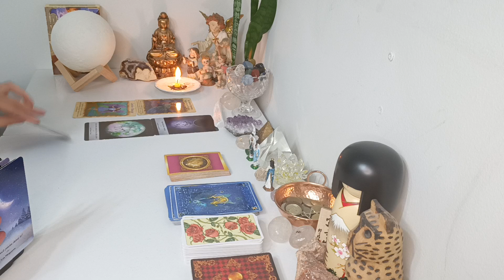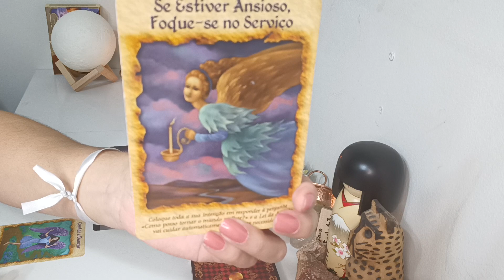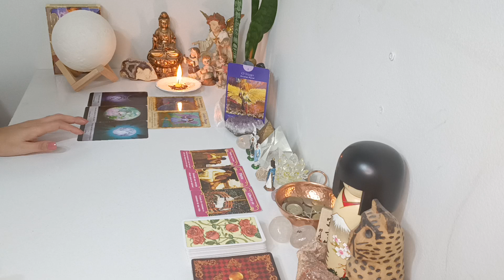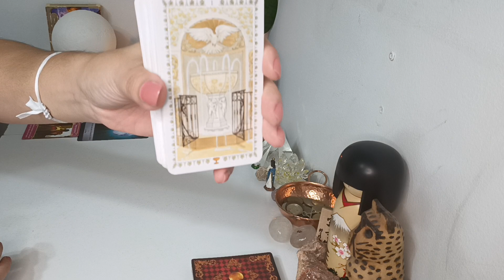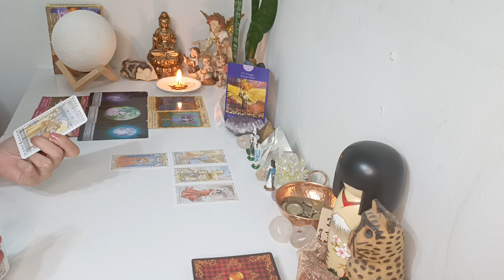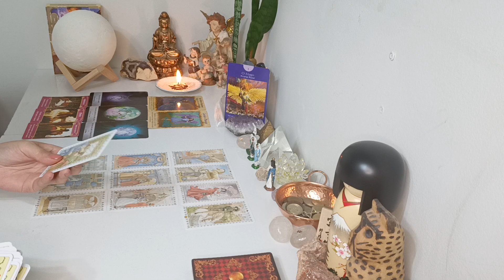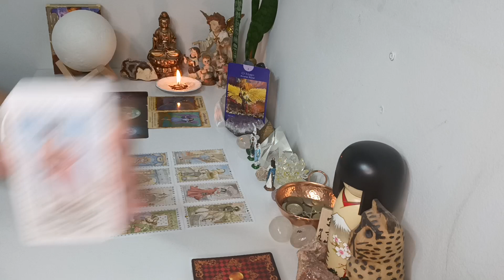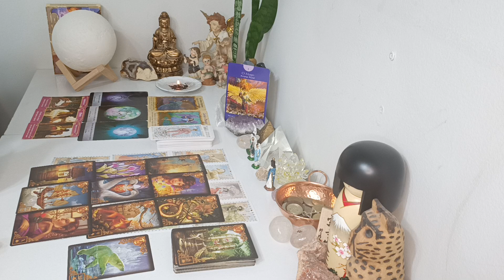Aquário♒AMOR.Início de um romance ♥️ Sentimentos❤️‍🔥Vc finaliza algo pra começar algo sério🗝️Paixão